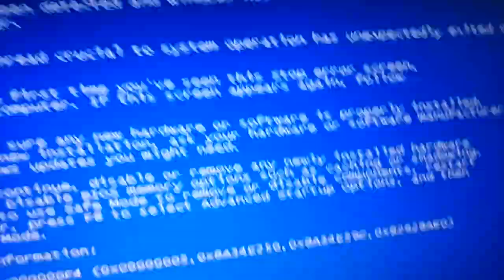Bsod ing my pc The amazing would of Gumball. did you know what Penny did?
100%coppa friendly